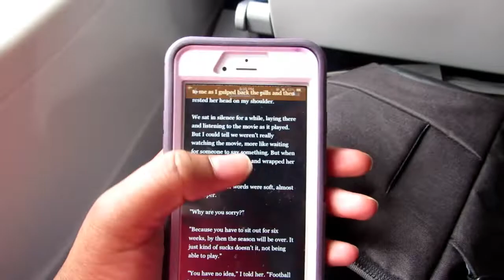VLOG| Charlotte NC Day 1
Goooooooood afternoon Shibabes! I think that's what I'm going to call you, in my next video (can't tell you, I've been sworn to secrecy) you'll find out what it was about!! In today's video come with me as I explore  Charlotte, NC. I was selected to go on a conference trip with Spelman/ Bank of America/ and the Forte Foundation! So to see everything after my workday tune in!

MUSIC EN LA VIDEO
INTRO- Best of Me Yuna
JPB -High
Our story- Daniel Kadawatha (OUTRO)

FUN FACT
Age -18
School: Spelman College
Major: English w/ a Concentration in Writng
Minor: Management & Organization
FAV FOOD: Sushi :)

Special Effects- JANTUBE EDITING ( Check her out!); FunChannel, GREENSCREEN ANIMATION

ENJOY LOL